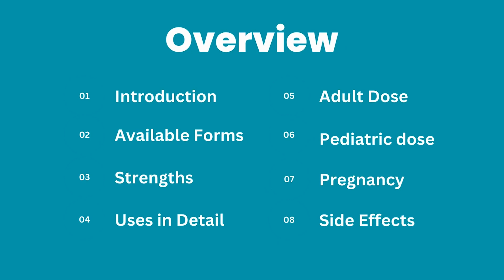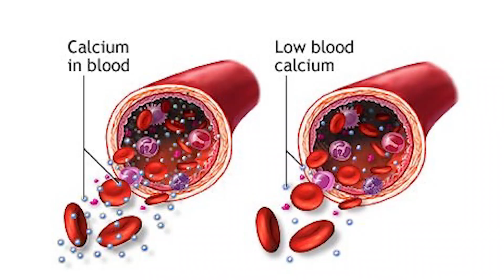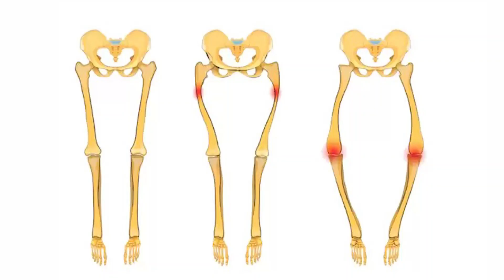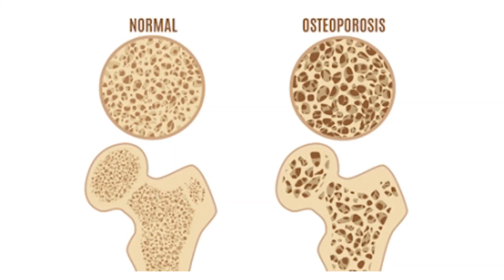Calcium P Syrup | Calcium P Syrup Benefits | Calcium P Syrup Ke Fayde Calcium P Syrup Side Effects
🔥 Key Points Covered:

✅ Introduction
✅ Available forms
✅ Strengths
✅ Uses in detail
✅ Precautions
✅ Adult dose
✅ Pediatric dose
✅ Pregnancy
✅ Warnings
✅ Side effects

Calcium p syrup is a supplement medicine which is available in the form of syrup. Calcium p syrup contain calcitriol and calcium phosphate as an its active ingredient. Calcium p syrup can be used to treat hypocalcemia, osteoporosis, vitamin d dependent rickets, osteomalacia etc.